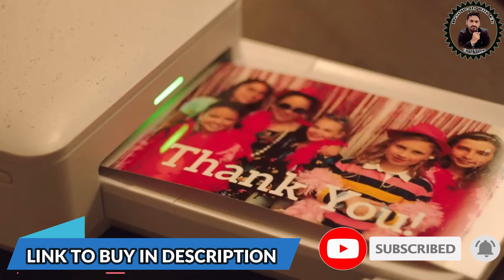HP Sprocket Studio Photo Printer – Personalize & Print, Water Resistant 4x6 Pictures Review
In this video, I listed Best HP Sprocket Studio Photo Printer – Personalize & Print, Water  Resistant 4x6  Pictures Review, You can check the price or purchase in the description below!
Link No: 2
Link No: 3
Link No: 4
Link No: 5
Link No: 6
Link No: 7